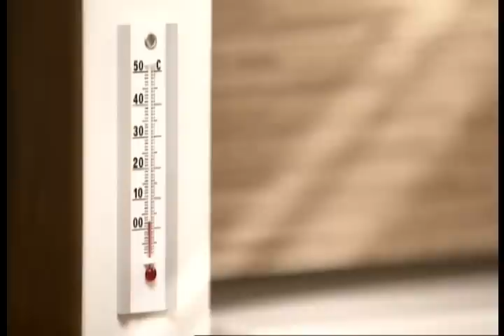24 Анализа 01 07 2016